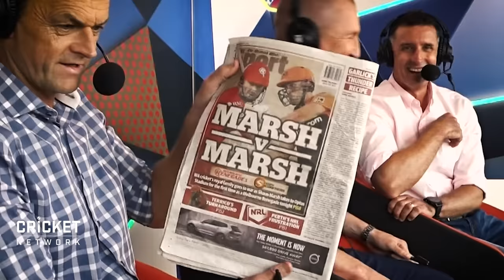Marsh v Marsh: Teammates open up on Mitch and Shaun | KFC BBL|10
With Shaun and Mitch Marsh on opposing sides in the KFC BBL after years playing together, we asked some of their teammates for an insight into their recent battles against each other